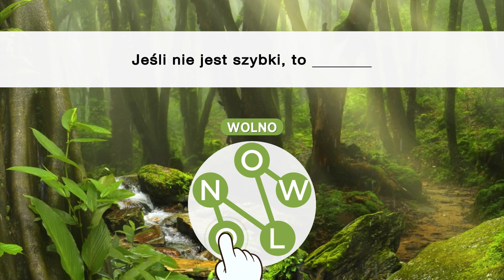PL_WTW_RF_GRANDMA_ZIT_NOBOARD_1920x1080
PL_WTW_RF_GRANDMA_ZIT_NOBOARD_1920x1080 - Ad Video